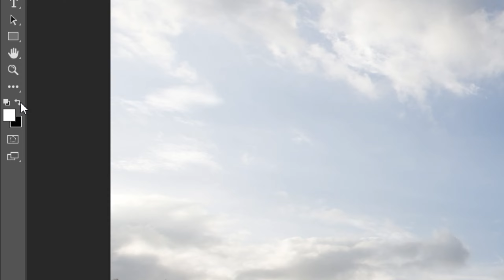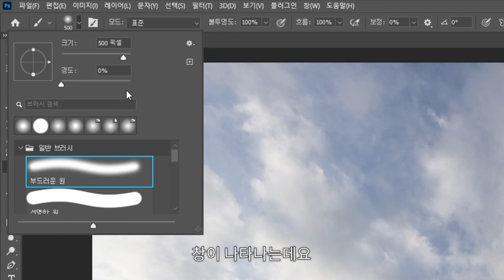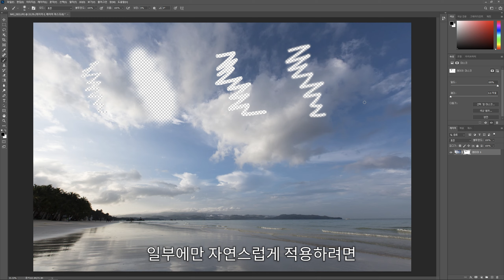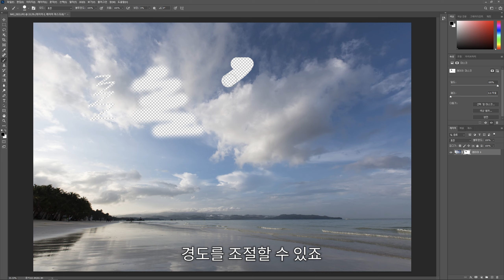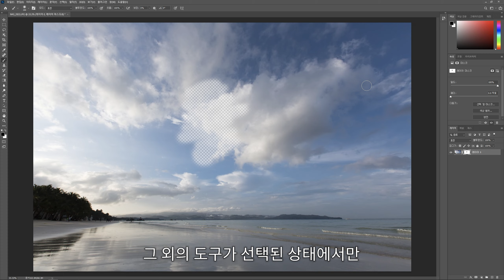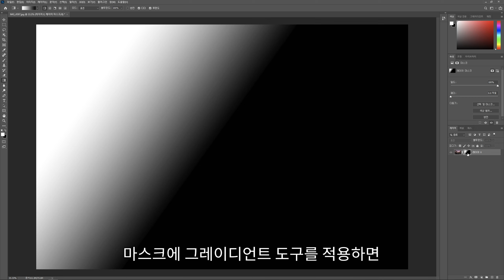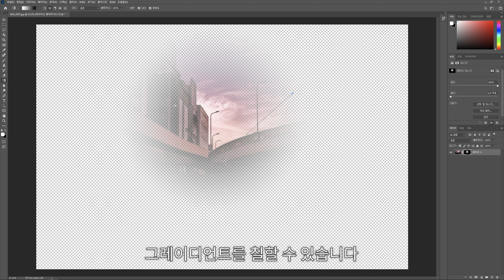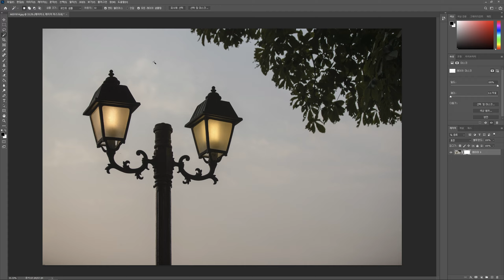[포토샵 기초 강좌] #13 레이어 마스크 편집을 위한 브러시 도구, 그레이디언트 도구, 칠 명령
사진 보정을 위한,
포토샵을 처음 접하는 분들을 위한 기초 강좌입니다.

레이어 마스크 편집을 위한
브러시 도구, 그레이디언트 도구, 칠 명령을 알아봅니다.